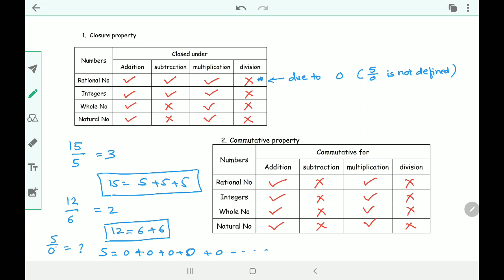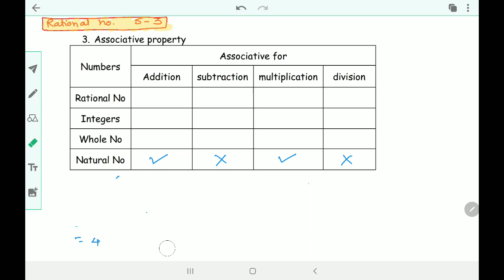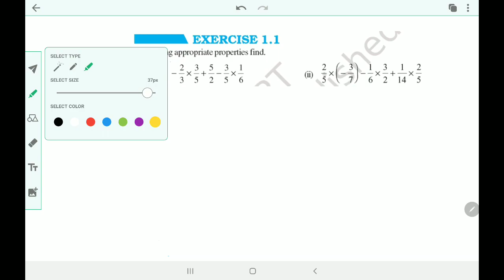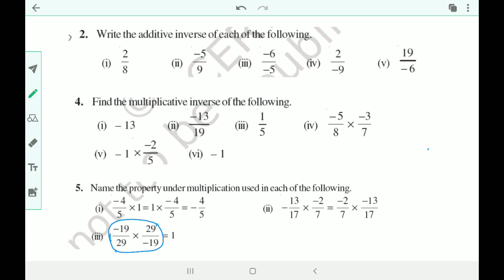Rational number session 3